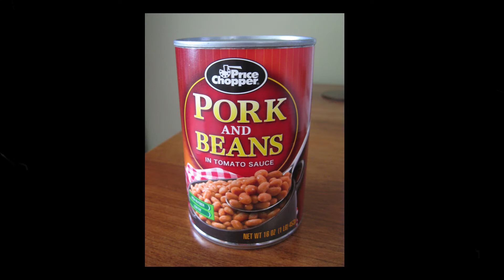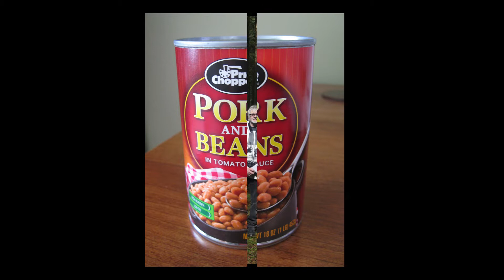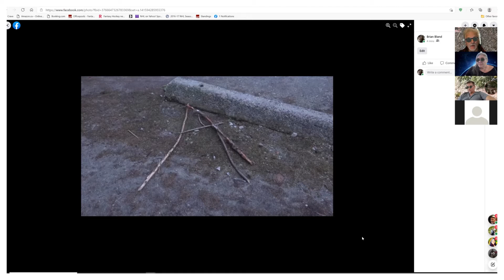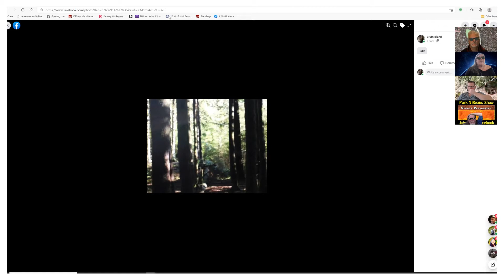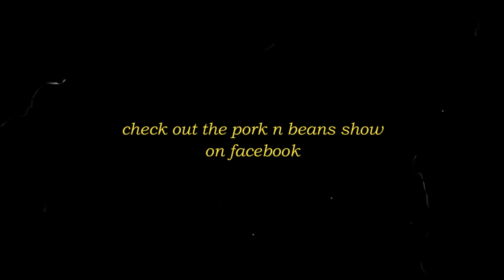PORK N BEANS SEASON #2 EPISODE #9 LINDSEY PART #2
SASQUATCH AND SPIRITUAL INFO: